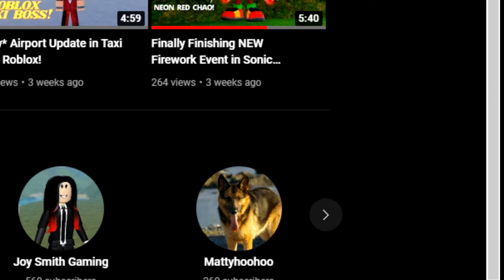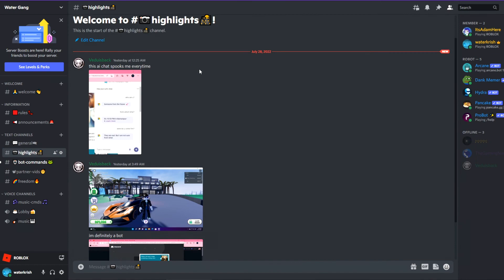200 SUBS SPECIAL! *NEW* Discord Server Announcement!!!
Thank you all of you guys for all the support and getting me to 200 subscribers! To celebrate this, I'm launching my own discord server named Water Gang!

I'm only 11 years old, so no other social media yet...